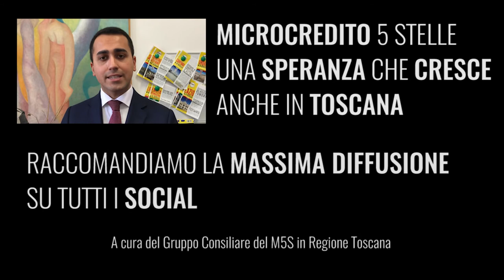‪#‎5MINUTIA5STELLE‬ TOSCANA - sesta puntata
- Questa settimana Gabriele Bianchi spiega la nostra posizione nei confronti del Referendum Trivelle. Il PD vuole l'astensionismo, mentre noi difendiamo il diritto democratico di tutti i cittadini ad esprimere il proprio giudizio su questo importante tema.
- Lo sapevate che se, prenotando una visita con il servizio sanitario pubblico non vengono rispettati i tempi di attesa previsti, avete diritto ad un risarcimento? Il nostro Andrea Quartini ci illustra la mozione che abbiamo presentato, per impegnare la giunta ad informare i cittadini e a rendere automatico questo risarcimento.
- Il nostro Giacomo Giannarelli affronta il tema della bonifica delle ex discariche. La normativa prevede che il gestore accantoni una quota dai suoi bilanci per gestire il fine vita della discarica che ha in gestione, questo viene fatto in Toscana? Lo scopriremo grazie ad un'interrogazione che abbiamo presentato.
- Enrico Cantone ci informa sullo stato dei lavori della mozione che abbiamo presentato per arginare il fenomeno dei fallimenti delle cooperative edili. Inoltre ci racconta dell'incontro con i disoccupati dell'area di crisi complessa livornese che sono venuti, mercoledì scorso, a manifestare sotto il Palazzo della Regione.
- Questa è stata una settimana densa di appuntamenti ed eventi, conclusasi con il convegno "Bolkestein e Commercio Ambulante, Soluzioni M5S". La nostra Irene Galletti ci fa un resoconto di questo ultimo incontro, al quale hanno partecipato @Ivan della Valle, portavoce del Movimento 5 Stelle Camera e Arianna Xekalos, portavoce del M5S Firenze.

Le conclusioni di questo video sono affidate al nostro LuigiDiMaio che ci illustra la novità più importante di questi ultimi giorni: Il Microcredito 5 Stelle, una speranza che cresce anche in Toscana.

Prendetevi 5 Minuti del vostro tempo per informarvi su quello che il Movimento 5 Stelle sta facendo per i cittadini toscani e, come sempre, raccomandiamo la massima diffusione di questo video su tutti i social.